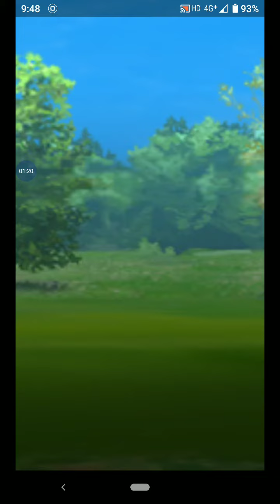I DEAFEATED a player with only two Pokemon in ultra league premier cup go battle league Pokemon go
The player was noob he don't know about solar beam move of typlosion